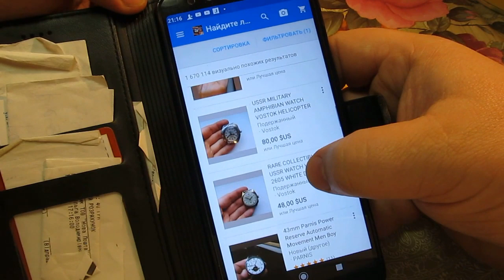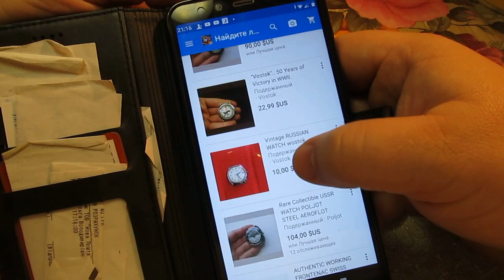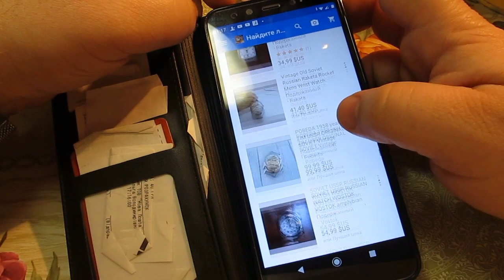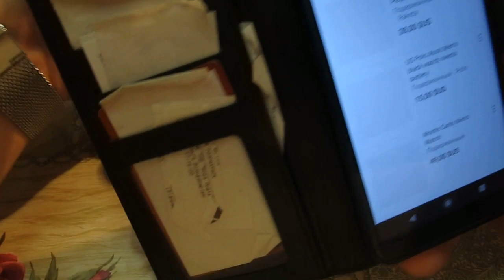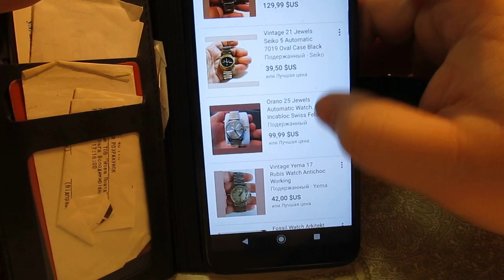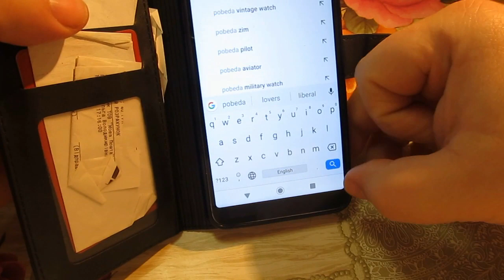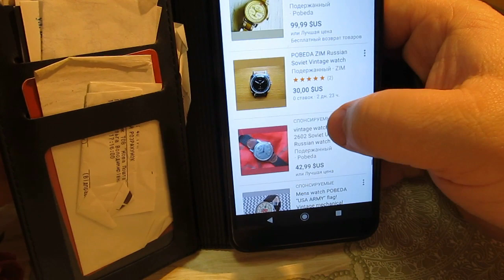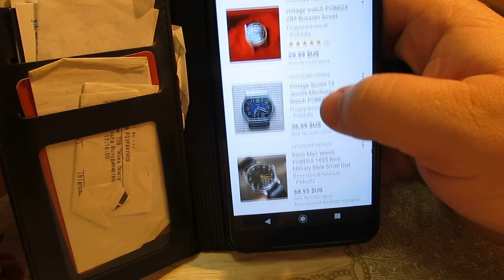Часики времен СССР.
Часики из СССР.